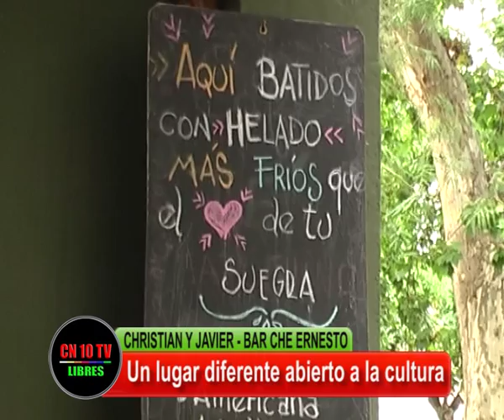PROYECTO CULTURAL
Bar Che Ernesto, una propuesta para todos los gustos con gastronomía, tragos y arte.